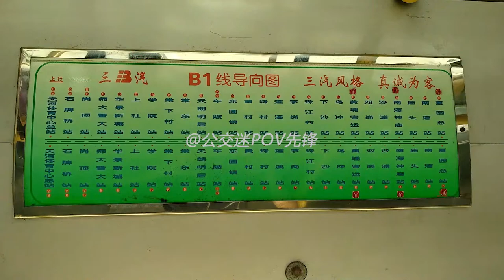廣州快速公交三汽巴士公司 GuangzhouBusRapidTransit B1路 夏園→體育中心 青年LPG 巴士 Route.B1 Xiayuan→TianheSportCenter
錄製巴士編號：3-3-1887
[此巴士已退役]本線現陸續更換為中車純電動巴士